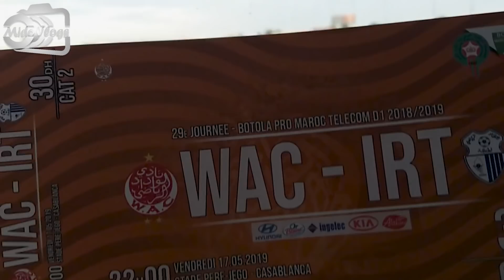WAC vs IRT - Ambiance Winners 2005 + Craquage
Wydad Athletic Club 2 - 2 Ittihad Riadhi de Tanger

Ambiance Winners 2005 - Craquage

Vlog Wydad

Bienvenue sur ma chaîne Mido Vlogs.

الوداد ضد إتحاد طنجة
WAC 2-2 IRT
WINNERS 2005 - 8 MAI - الأمانة
Winners 2005 Mi Corazon
Winners 2005 Casa Nostra
Winners Oussloub Hayat
Winners 9alb hzin
Winners 9alb 7zin
قلب حزين
وينرز أسلوب حياة
Winners libres et insoumis
Mdad mayssalich
2005
Mi chiamo ultras
Lewlad 3argo tenue
Forza Ragazzi
Machi ghir paroles
Lkora Liljomhour
Jrada Mikhi
Sel3a Chinwa
Sawt chikhat
Lhamra w lbayda mon amour
Toujours on va gagner
Dmou3 Lmimat
Wydad la legenda
RIP Winners
Amigo
Frimija Bougez
Les verts toujours malade mentales
1948 maghatnssache
Men kol homa jina
Mafkharat Al Maghariba
WINNERS 2005 - LIBRES ET INSOUMIS 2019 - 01 - INTRO : MDAD MAYSALICH
WINNERS 2005 - LIBRES ET INSOUMIS 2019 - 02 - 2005
WINNERS 2005 - LIBRES ET INSOUMIS 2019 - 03 - MI CHIAMO ULTRAS
WINNERS 2005 - LIBRES ET INSOUMIS 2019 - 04 - LEWLAD 3ARGO TENUE
WINNERS 2005 - LIBRES ET INSOUMIS 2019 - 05 - TRIPLE
WINNERS 2005 - LIBRES ET INSOUMIS 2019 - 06 - GHRAM KBIR
WINNERS 2005 - LIBRES ET INSOUMIS 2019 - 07 - TLA3BONA M3A LAFJER
WINNERS 2005 - LIBRES ET INSOUMIS 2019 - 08 - OUTRO : قلب حزين